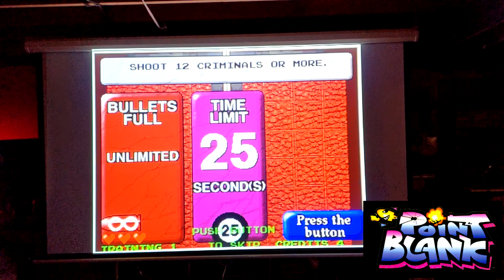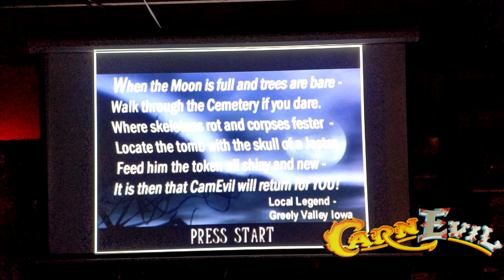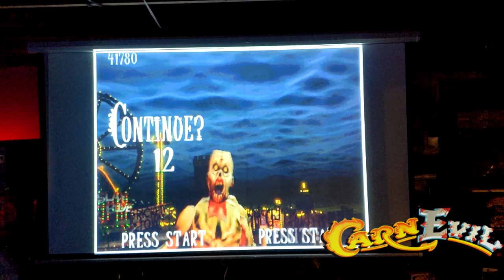Sinden Lightgun on a Projector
Testing out the new Sinden LightGun on a Epson Powerlite HC2030 projector

Games tested
Time Crisis
SpaceGun
Carnevil
Point Blank
Area 51